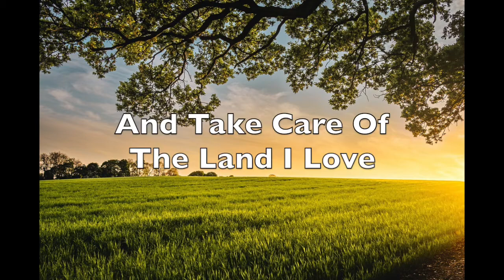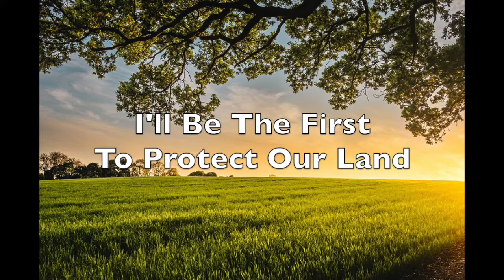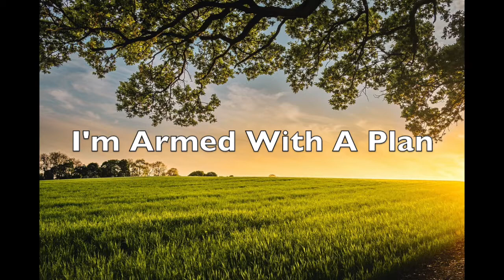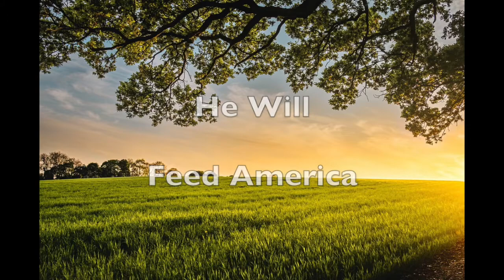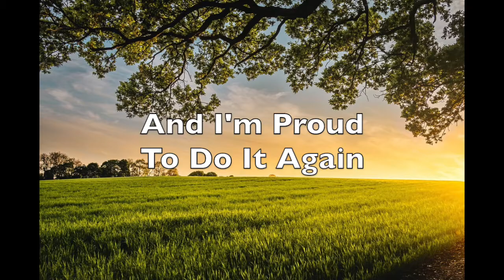I'm A Farmer Veteran Lyric Video